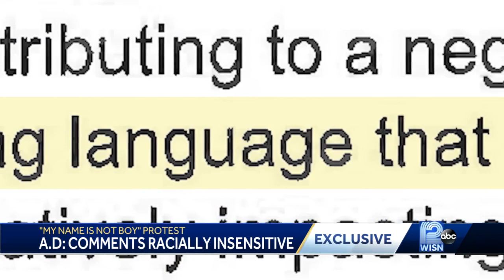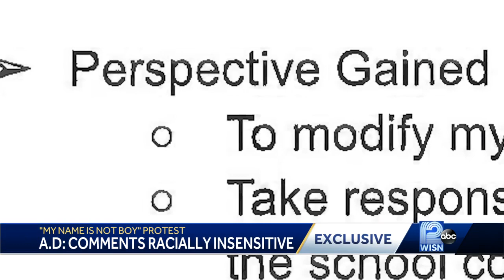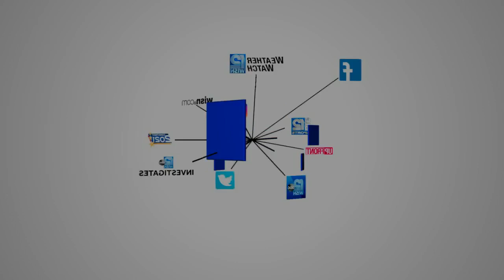Exclusive: AD apology notes for 'boy' comments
According to the outline Trent Lower referenced in the private meeting with students, parents, the former athletic director promised to further educate himself on diversity